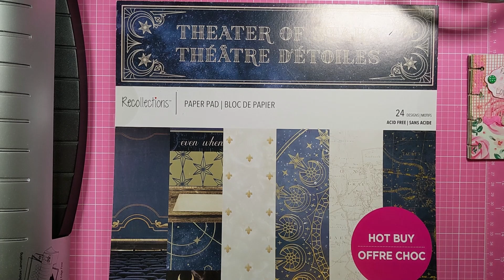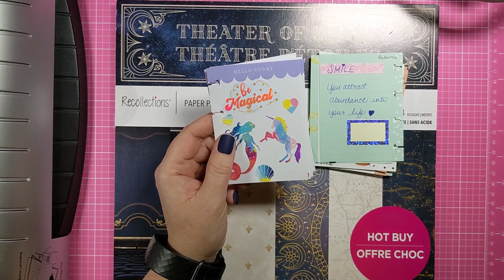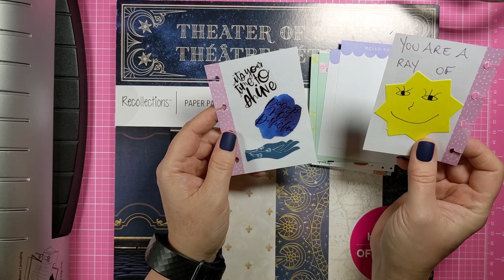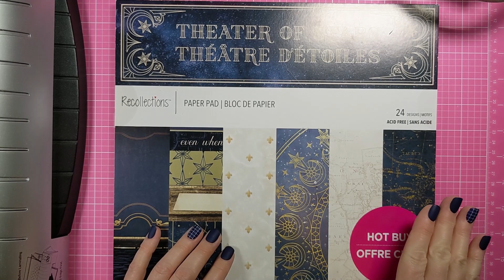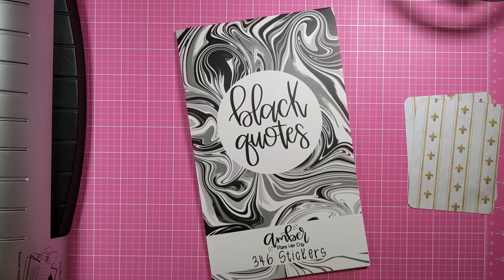DIY Micro Notes - The Happy Planner - SO MUCH FUN - Positivity Activity -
Hi Everyone!

Today I am creating something SO MUCH FUN! I’m crafting a micro notes cover using cardstock, my laminator, disc hole punch, black quotes book from amberplansherday and gold metal discs from The Happy Planner. I get a little silly in this video because I’m having so much fun! I have several more planner related craft videos coming up too, just in time for making Christmas presents! SO FUN!

Here is Stephanie’s video of her creating her Christmas planner cover, it turned out so beautiful.  Great video!
I am so thankful for all the love and support I have received about my sticker book!  This has truly been a dream come true! I love seeing all your creations so please don’t forget to tag me!
If you would like to connect on Instagram let’s do! Follow me and I’ll follow you!
Philippians 4:19
19 And my God shall supply all your need according to His riches in glory by Christ Jesus.
Jesus Loves YOU!  He’s madly, deeply in love with YOU!

Ana Bean
On A Mission